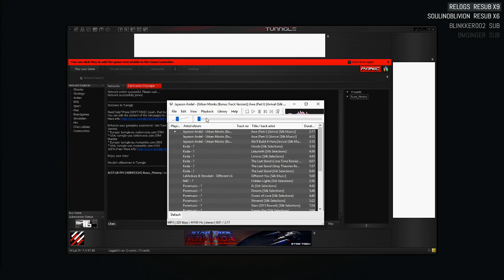TGI Video Games [07/08/16] [P3]